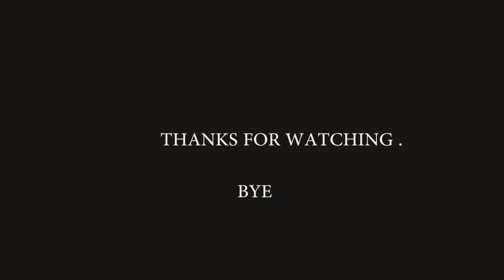ETONNANT QUAND CE GHANAEN VOIT POUR LA 1ERE FOIS UN GUINEEN, RESTEZ JUSQU'A LA FIN.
Découverte du trajet